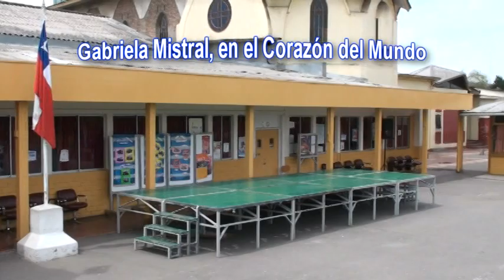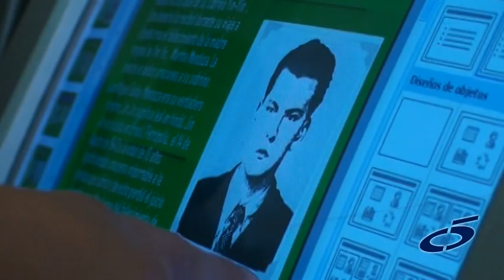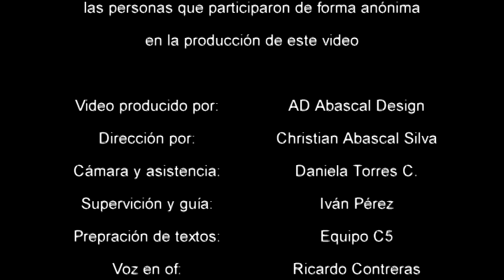Colegio Sofía Infante Hurtado